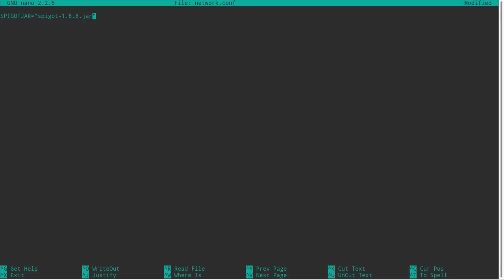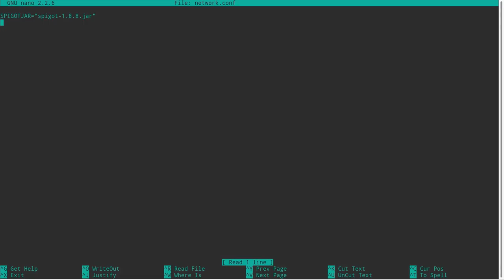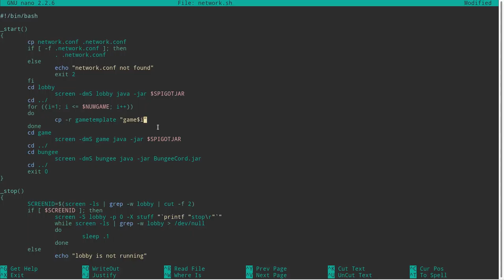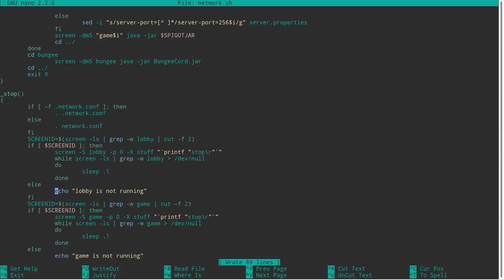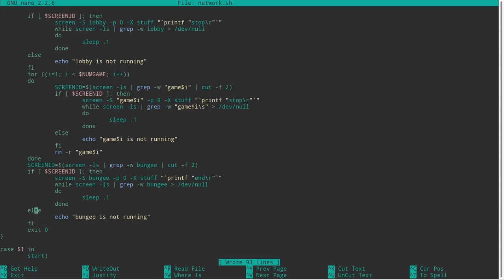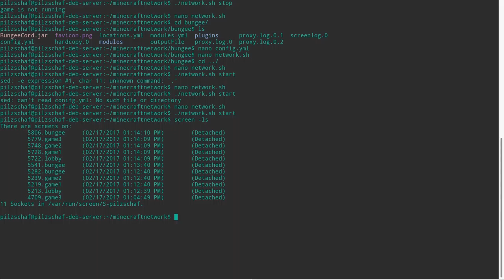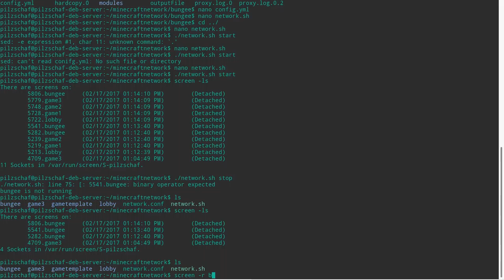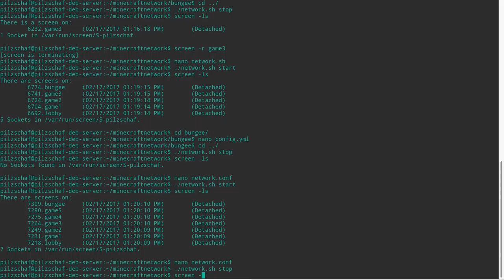Minecraft Server Network Startup Script #002 Variable Anzahl Server starten